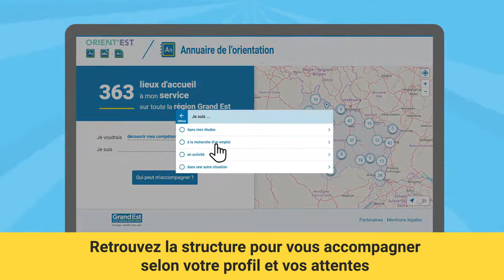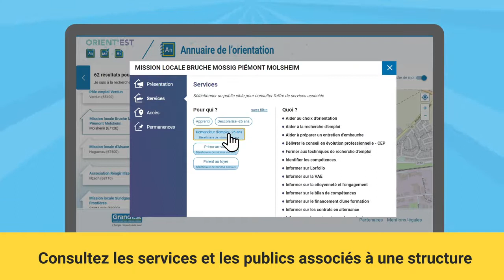Découvrez l'annuaire Orient'Est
Orient'Est met à votre disposition un annuaire référençant plus de 360 lieux d'accueil en Grand Est pour trouver qui peut vous accompagner pour :
👉 choisir un métier
👉 chercher du travail
👉 évoluer
👉 faire le point
👉 créer une activité